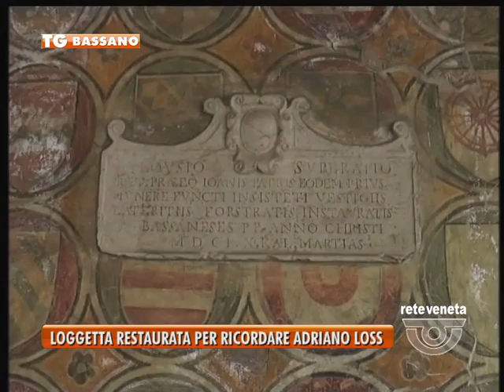BASSANO TG - 23/06/2015 - LOGGETTA RESTAURATA PER RICORDARE ADRIANO LOSS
BASSANO TG (martedì 23 giugno 2015) - A Bassano forse i più attenti tra voi avranno notato che, da qualche giorno, sono in corso dei lavori di restauro nella loggetta del comune.